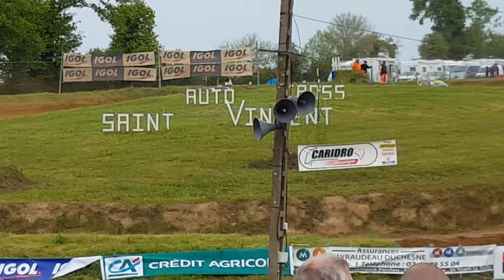St Vincent des Landes 3ème manche qualif maxi tourisme Romuald Delaunay #1 Champion de France 2015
Autocross saison 2016 Saint Vincent des Landes 7/8 mai